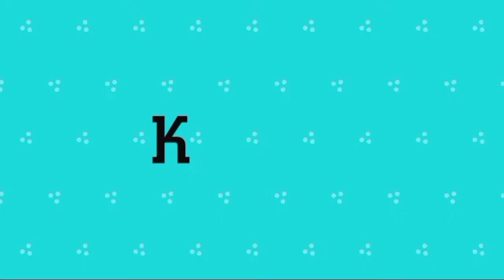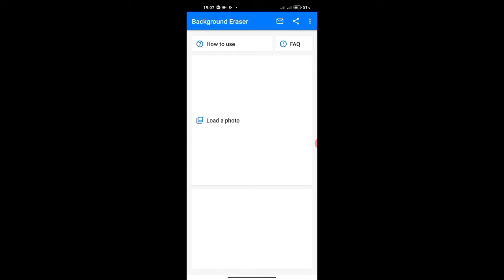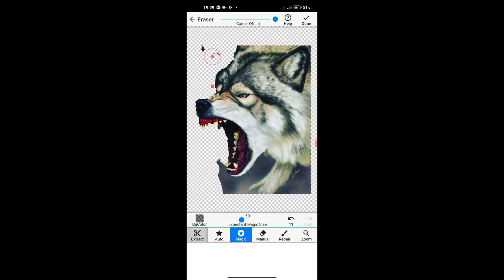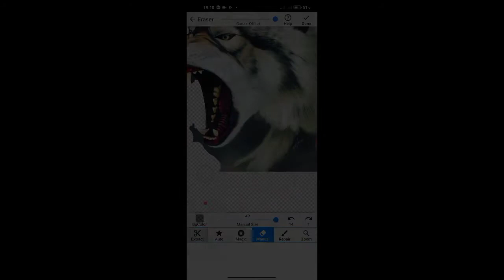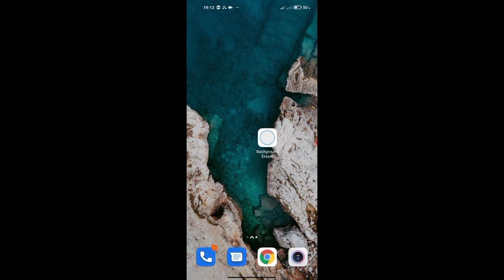ORQA FONNI OLIB TASHLASH ⚡// RASMLARNI🎇 ORQASIDAGI NARSLARNI OʻCHIRIB TASHLASH ORQA FONNI YOʻQOTISH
ORQA FONNI OLIB TASHLASH

Salom mening ismim Sarbon dostlar ! Bugungi videoda men sizlarga RASMDAGI FONNI YOʻQOTISHNI KOʻRSATIB OʻTDIM. Videoni ohirigacha koring va xoxlagan kommentarya yozib qoldiring. bosayotgan layklaringiz uchun rahmat.⚡⚡

SARBONBEK OFFICIAL 🖤
⚡PROGRAMMA BU YERDA YUKLAB OLING👇

👍videoga layk qoying! 🔥fikrizni yozib qoldiring!
prevyu: Jasurbekofficial